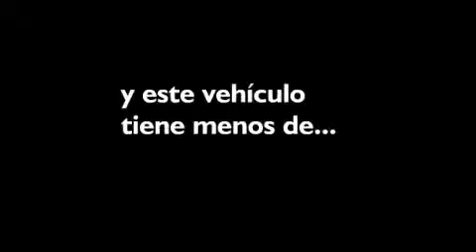2013 Mercedes-Benz C250 Lake Worth FL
Haz clic aquí para ver el precio Hemos tenido el honor de servir a la zona de Lake Worth fl , le prometemos que su experiencia superará sus expectativas ! Year : 2013 Make : Mercedes-Benz Model : C250 Engine : Motor con 4-Cil de 1.8L Trans . : Transmisión Automática de 7 Velocidades Millaje : 14,559 Stock : 74197 Offleaseonly.com 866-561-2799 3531 Lake Worth Rd Lake Worth , fl 33461